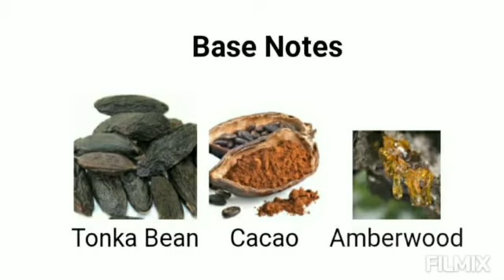Bad Boy - Carolina Herrera Fragrance notes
Bad Boy by Carolina Herrera is a Amber Spicy fragrance for men. This is a new fragrance. Bad Boy was launched in 2019. Bad Boy was created by Quentin Bisch and Louise Turner. Longevity is moderate. Sillage is moderate.